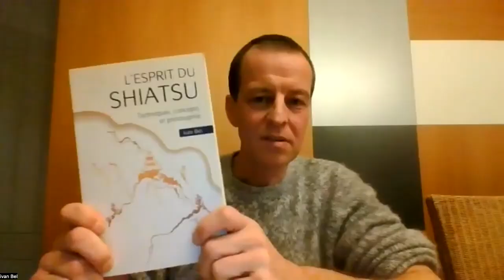The Reality Of Ki Ivan Bell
The Reality Of Ki

Great episode with Ivan Bell and great live demonstrations of Ki Manipulations. We were all Impressed and learned so much from them and how they were explained - (A must watch)!

Ivan is tireless at promoting, writing, researching, teaching, collaborating and practicing Shiatsu. He recently also published a book, "The Spirit Of Shiatsu", which is in French, Italian and in near future in English. It offers deep perspectives and explanation into the principles of Shiatsu, why we do the Katas in the way that they are designed and so much more.